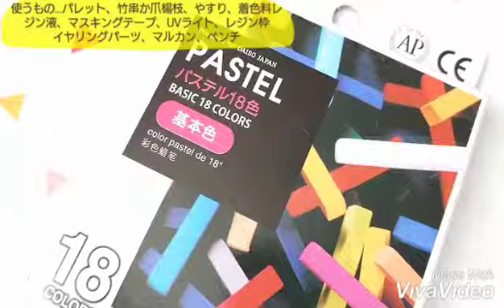【レジン】ピアス(折鶴)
今回は折鶴モチーフのピアス作りました。

着色の所と丸カンつける所は

他の動画似たようなところが

ありましたので今回はカットしてます。

その部分のみ詳しく見たい、やり方知りたい方よかったらコメントください。

丸カン付け方は…【スエード調手芸紐】

着色は…【レジン】ヘアピン(白猫)

折鶴モチーフステンドグラス みたいでとっても可愛く出来ました。

和風な服にも普段着にも使えてなくて

とっても気に入ってます。

よかったら作ってみてください！